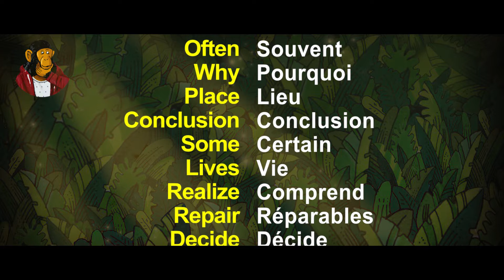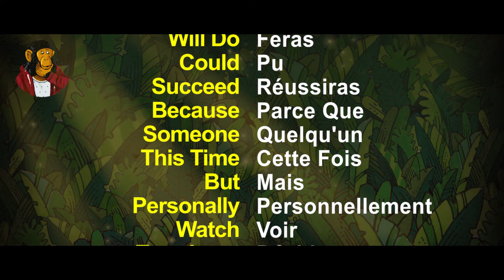Apprenez l'anglais avec Nicole Kidman! (Stoker)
Apprenez l'anglais en regardant des films. Nous analysons aujourd'hui un fragment du film «Vicious Games» en anglais. Nous apprenons de nouveaux mots, sélectionnons et traduisons des phrases de film.
Movie: Stoker
Acress: Nicole Kidman
Director: Park Chan-wook